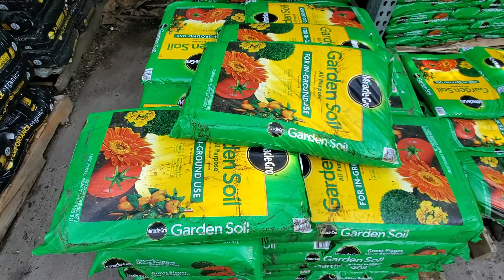Flower Shop In America#আমেরিকার বিভিন্ন প্রজাতির ফুলের মার্কেট,যেখানে ফুলের গাছ পাওয়া যায় সব ধরনের